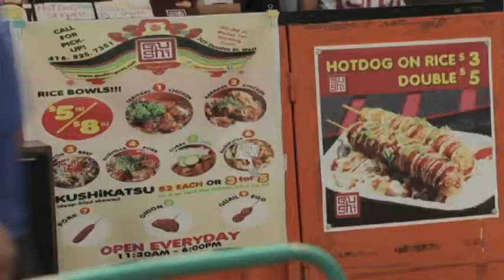Gushi Japanese Street Food at Market 707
Gushi means skewer in Japanese; so Japanese-style skewers are definitely on the menu! Along with a host of other unique Japanese delights.